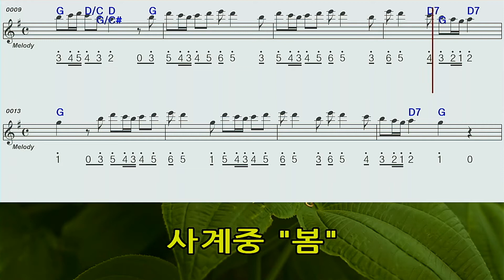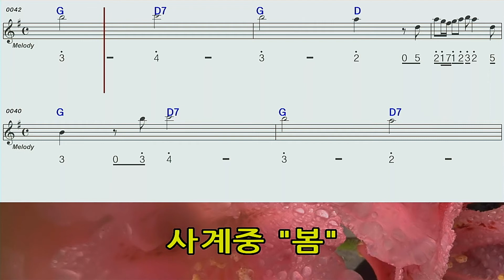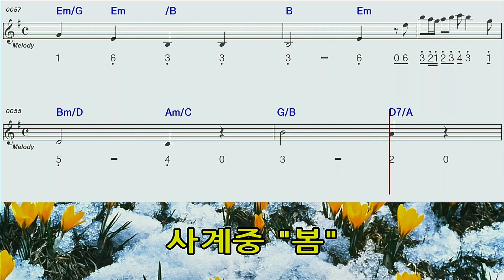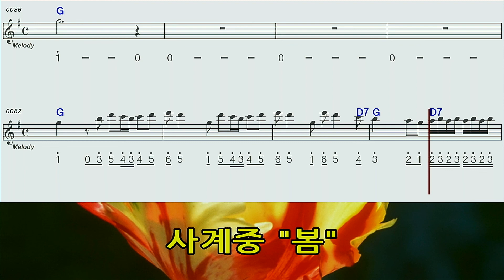비발디사계봄G하모니카 MR숫자악보영상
비발디사계 봄G하모니카MR숫자악보영상